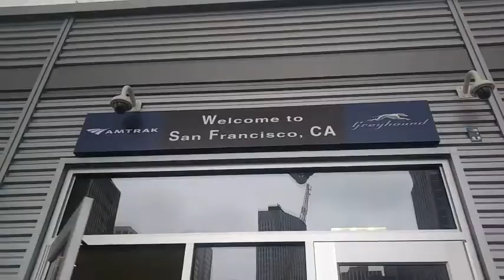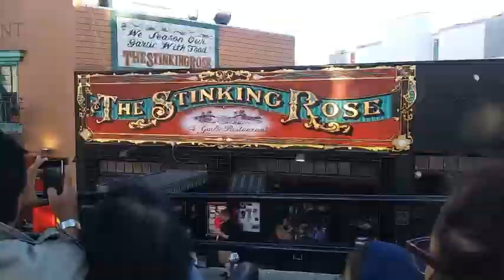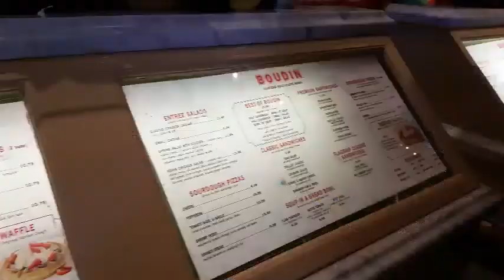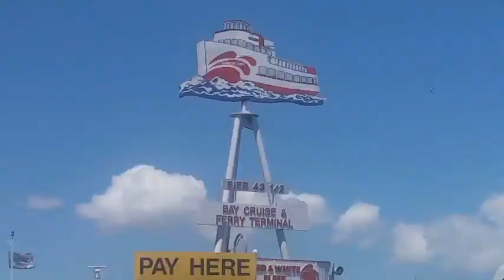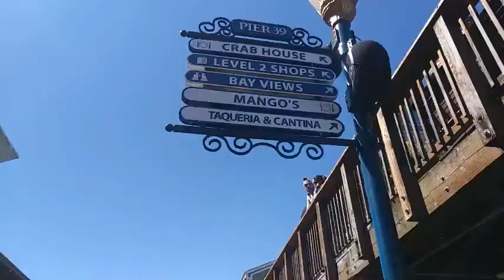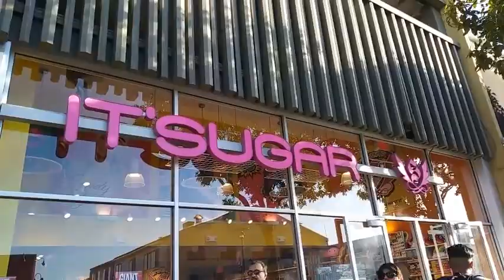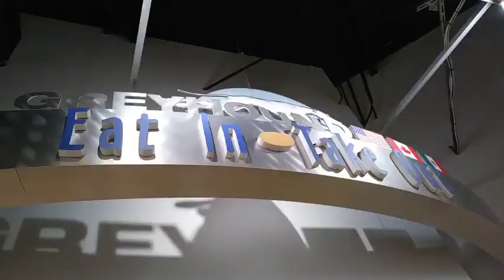San Francisco 2017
3 days and 3 nights in San Francisco!